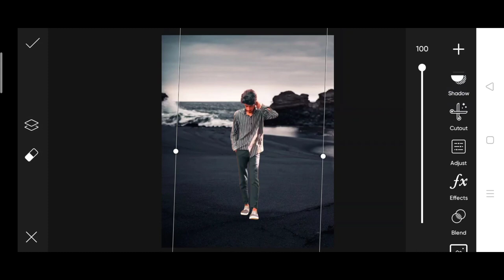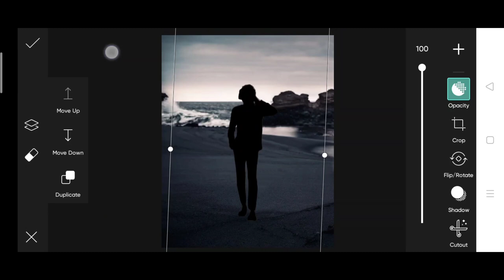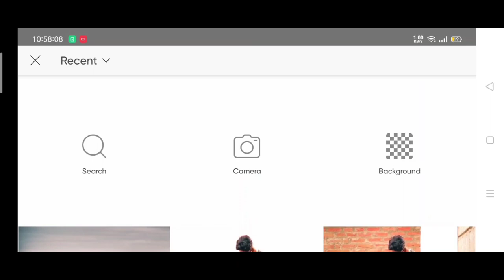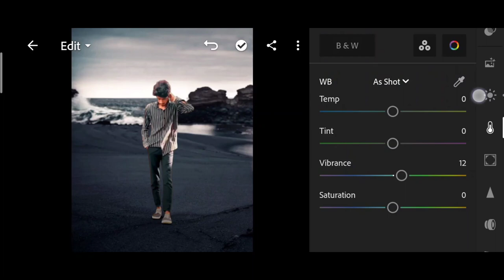The Ashish PicsArt realistic manipulation| the Ashish photo editing | background change photo edit ?